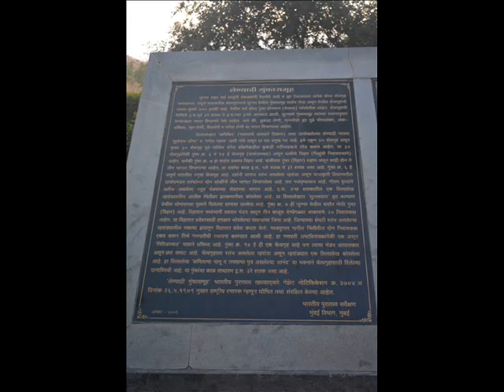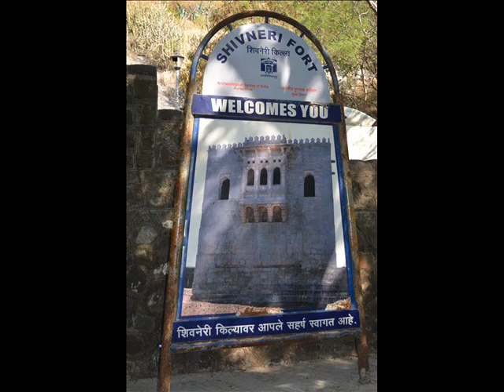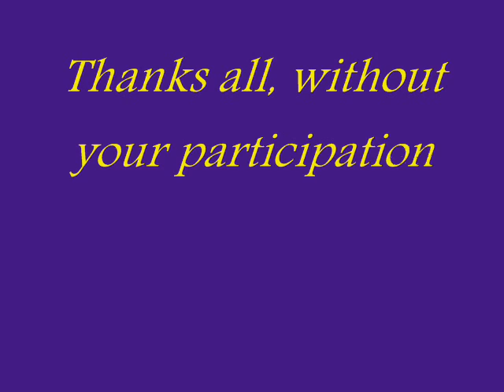Unique coaching Classes 2018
Pusesavali to Shivneri.